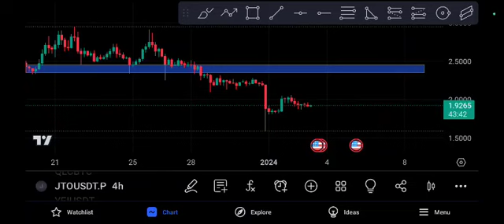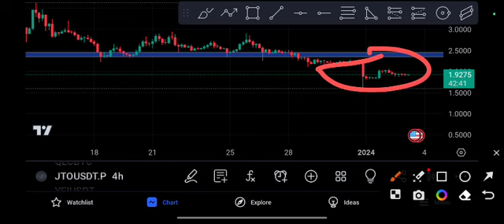JITO coin Crazy Trade! JTO Price Prediction